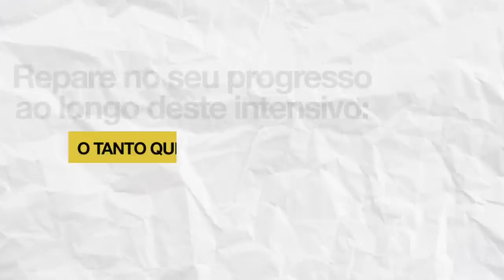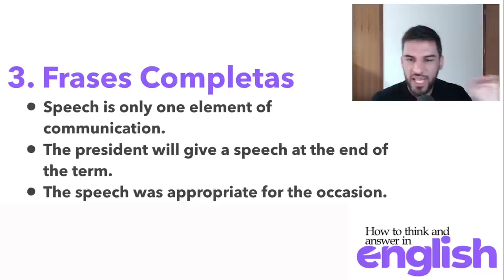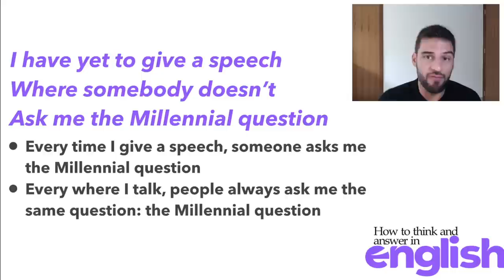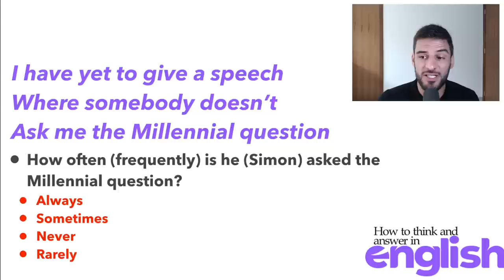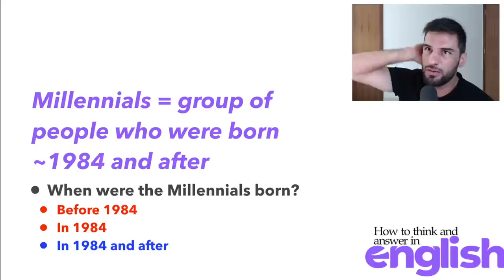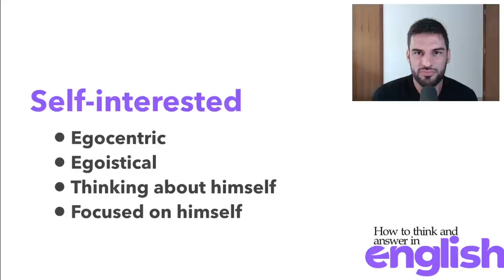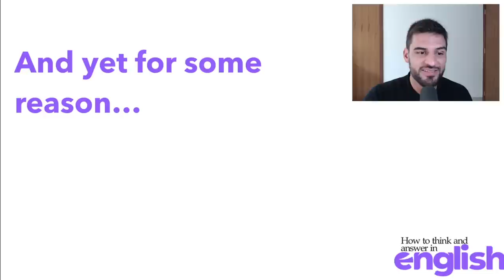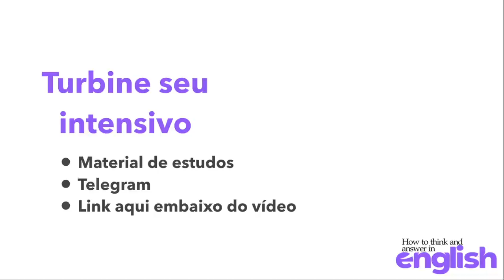Como pensar e responder prontamente em inglês | Episode 1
Como pensar e responder prontamente em inglês [Felipe André Inglês]